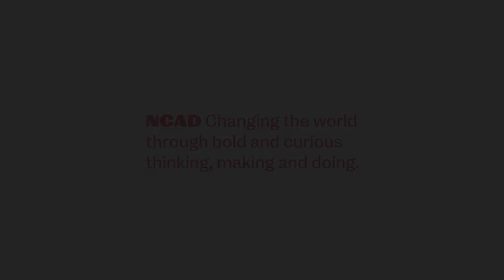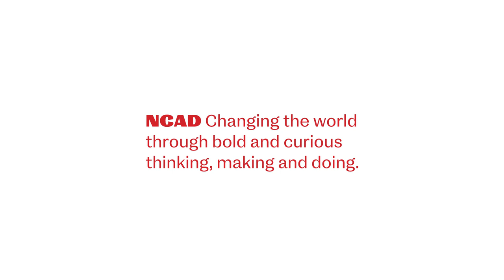NCAD Strategy - Futures, Bold & Curious (2019-2024)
The National College of Art and Design (NCAD) has published its new strategy, 'Futures, Bold & Curious (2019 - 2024).